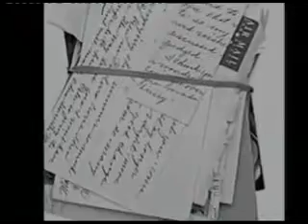National Mathematics Day - History of Srinivasa Ramanujan whatsapp status